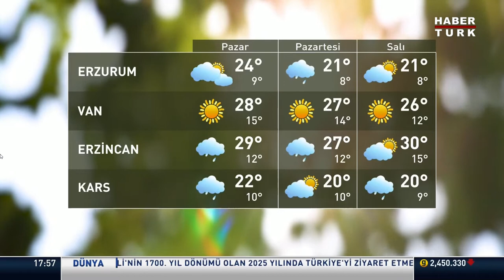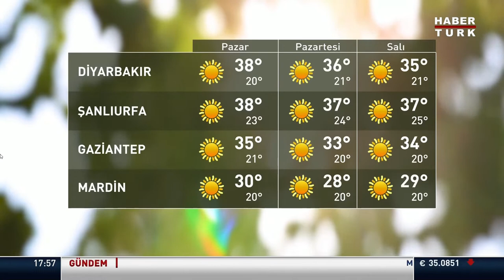Habertürk TV - 29.06.2024